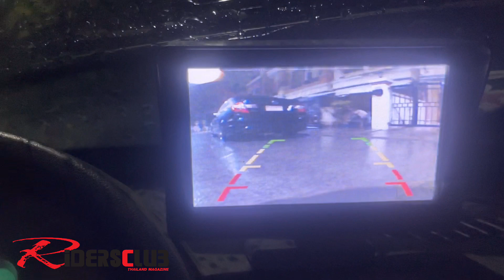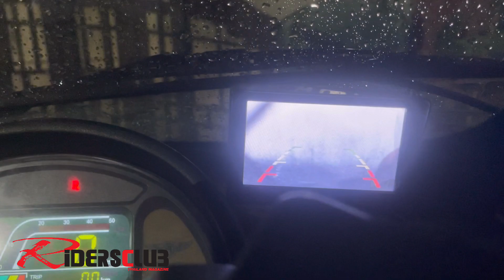HSEM Futuro กับการขับลุยฝนจริง